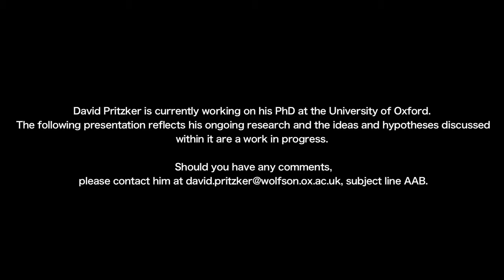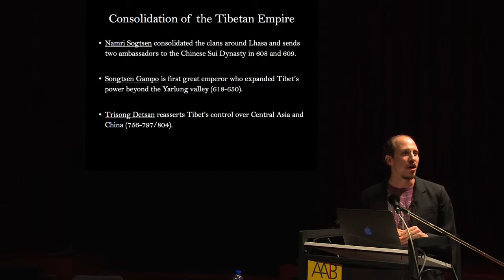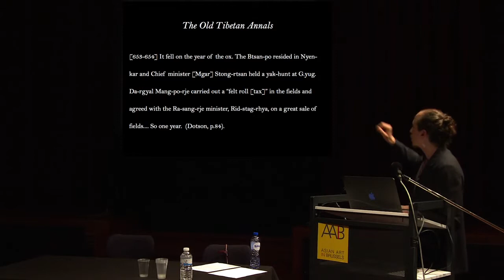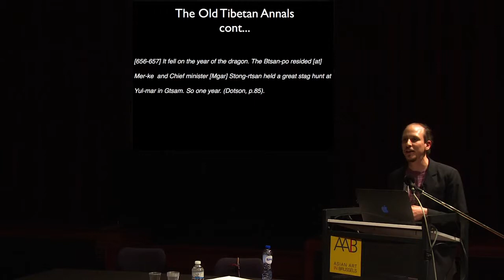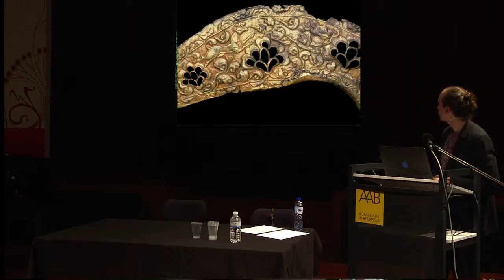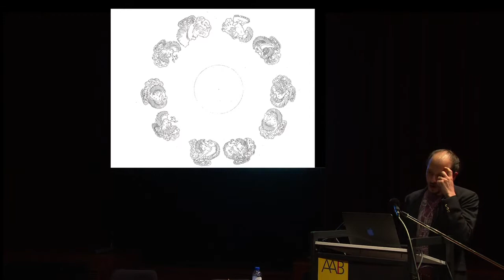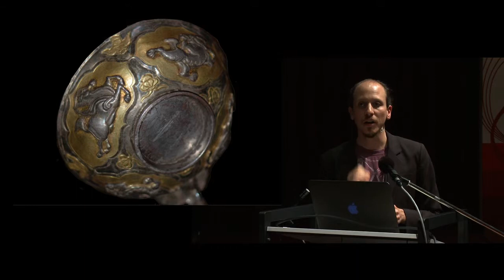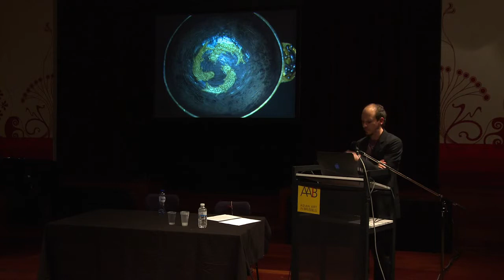David Pritzker : The Material Culture in The Royal Nomadic Court of Imperial Tibet (7th-9th)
In the 7th century Tibet arose as newcomers on the stage of history. This talk will explore how the royal aesthetics of their nomadic court exemplifies an energy and spirit unique to the explosive and short-lived Tibetan Empire (7th-9th centuries). By looking at how processes of transfer and translation informed craftsmanship, types, shapes, and decorative motifs, this lecture will offer an opulent and vivid narrative telling of the rise in history of the early Kings of Tibet during its tryst with imperial greatness.

Filmed in Brussels iat the MIM during the lectures series organized by
Asian Art in Brussels and Brussels Ancient Art Fairs.

Video directed and edited by Matthieu Wolmark
C
produced by Olga Polunin & Matthieu Wolmark, BIAPAL asbl
for Asian Art in Brussels and Brussels Ancient Art Fair